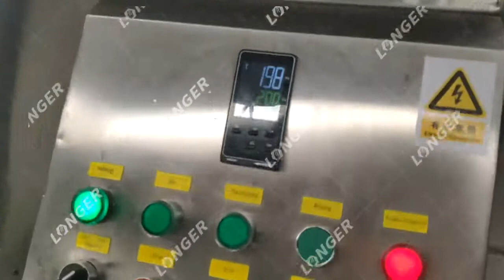Automatic Chin Chin Making Machines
The chin chin making process include 5 steps:
1.Pour material
2.Mixing
3.Pressing
4.Cutting
5.Frying